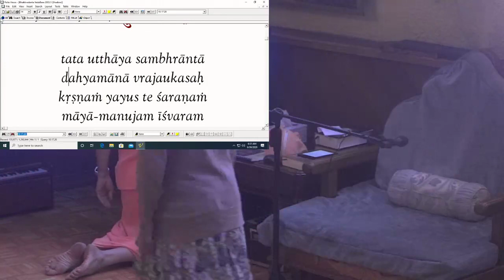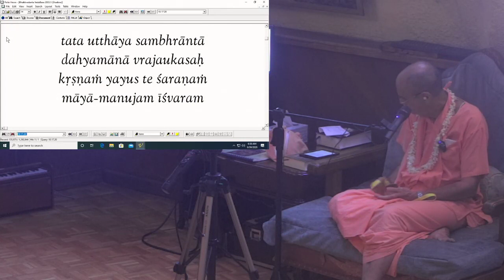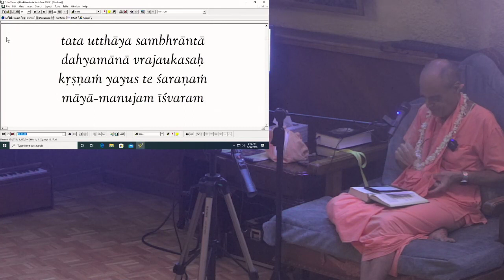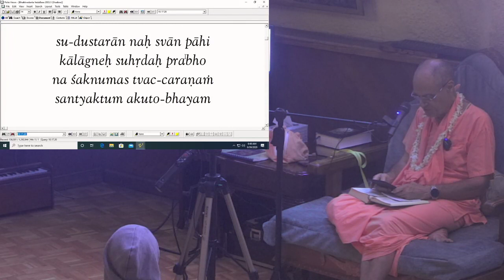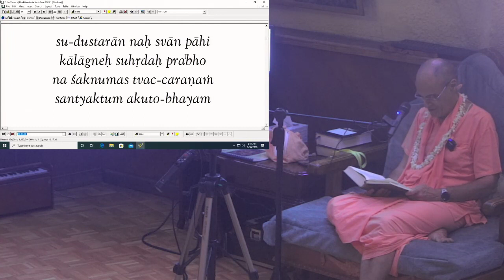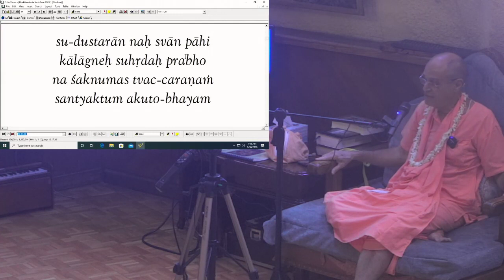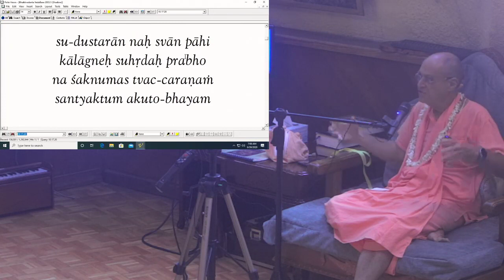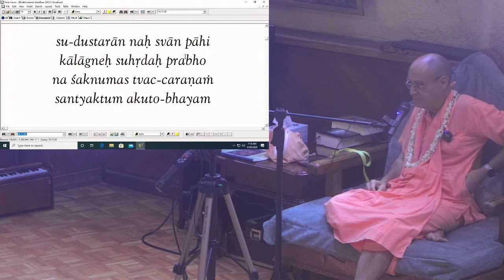Krishna actually protect usSB10 17 22 New goloka June 30 2020